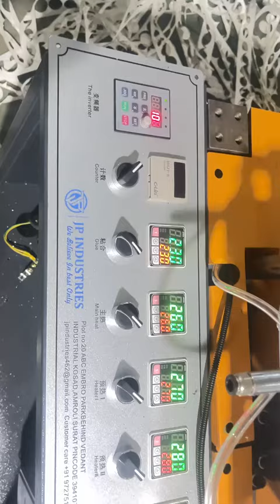JPM-120S HIGH SPEED PAPER CUP MACHINE LAW PRICE OPEN CAM & DIRECT BOTTOM: CALL INQ +91 8866650880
| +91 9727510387 | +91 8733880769 | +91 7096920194 | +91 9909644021

This model paper cup machine is JPM 120s High speed paper cup making machine with new latest Technology of 10 Moulds